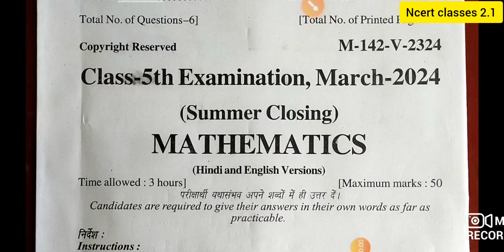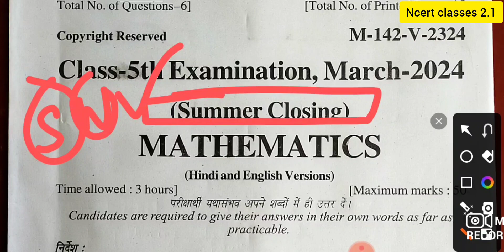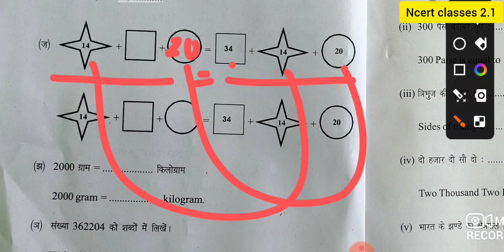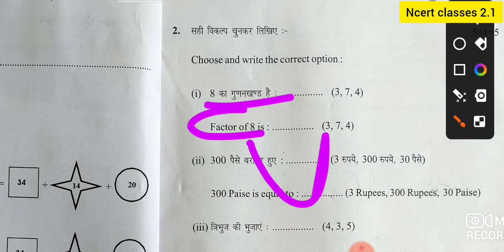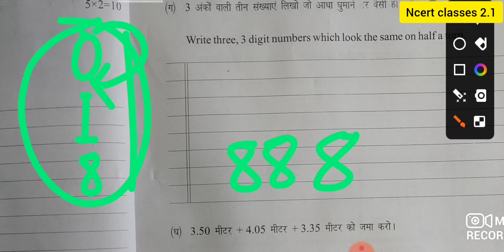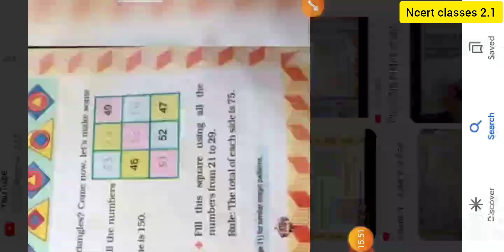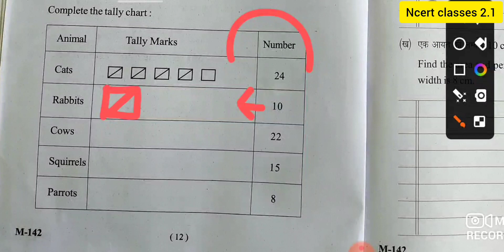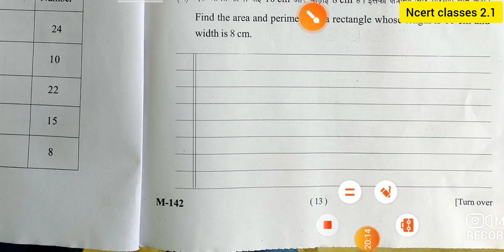final paper analysis 5thclassboardexams sample_paper 2024 summerclosing school maths 5th clas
final paper analysis 5thclassboardexams sample_paper 2024